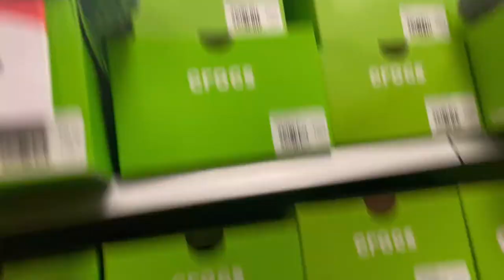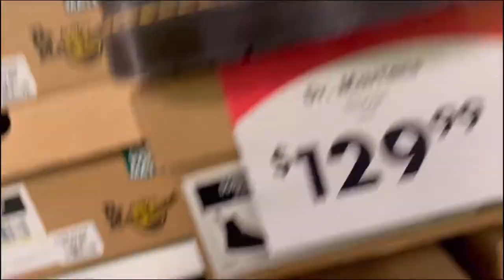Mini Day In The Life With Us💓(shopping, food, & more)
Hey guys💓! You can expect more vids like this & also , vlogs, pranks , challenges, etc!